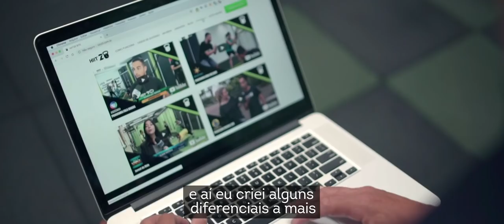Case de Sucesso - Giva Matias